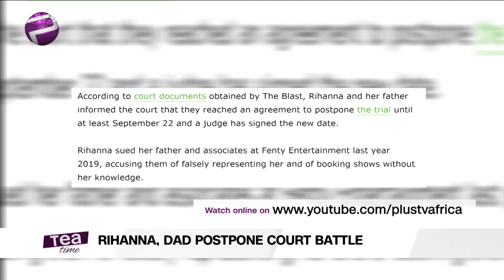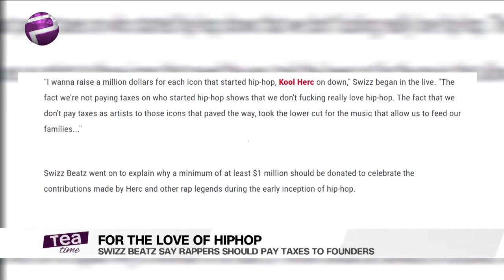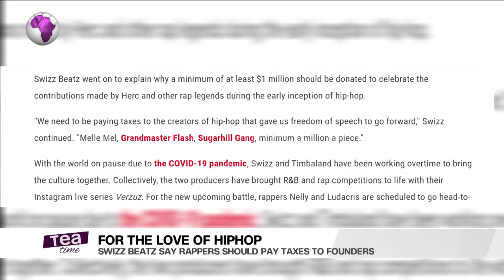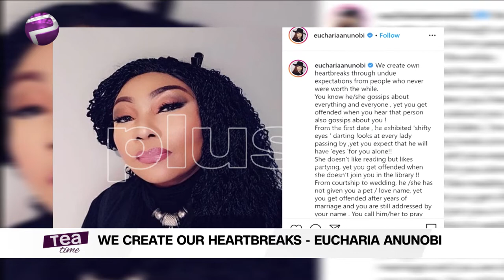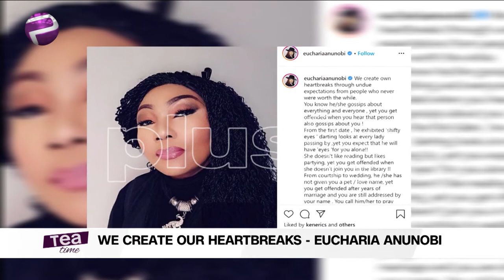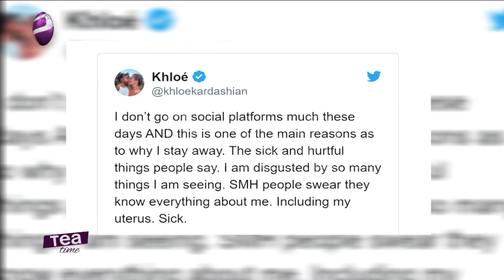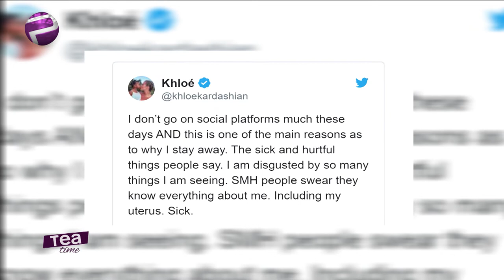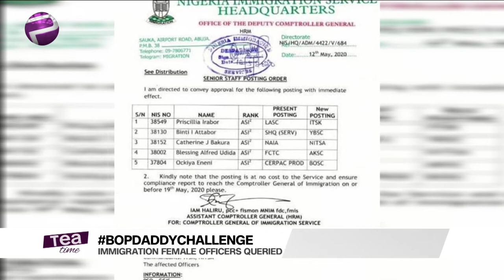Tea Time (Entertainment Show); Thursday,May 14th (Afternoon Show)